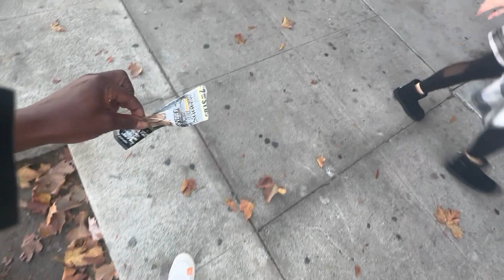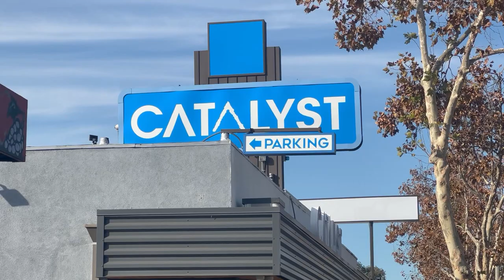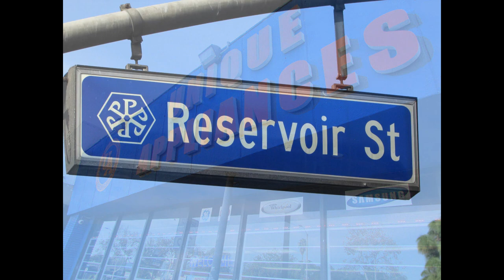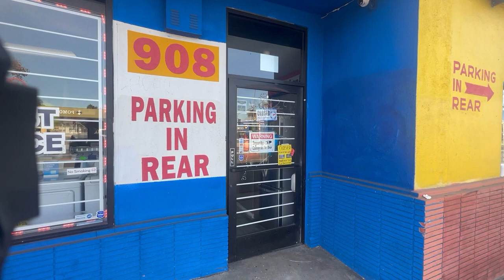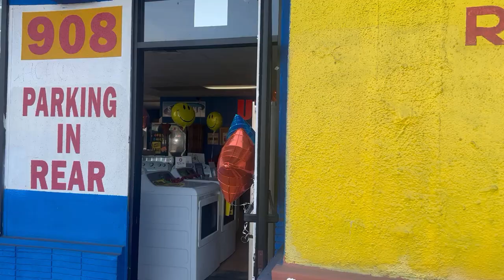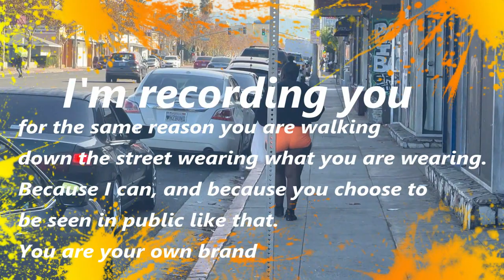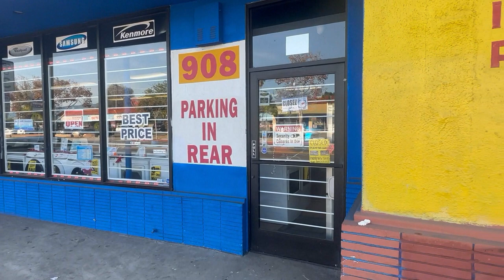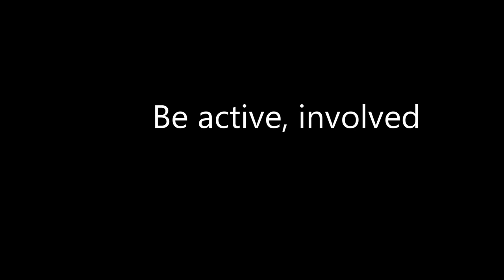The Catalyst, Unique Appliances Audit...WHY ARE YOU RECORDING ME???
Pomona California. The Catalyst Cannabis dispensary and Unique Appliances public photography and audit. E Holt Ave.

Photographers can photograph people and buildings provided that they are in a publicly owned area.

Pushing past anxiety with photography.